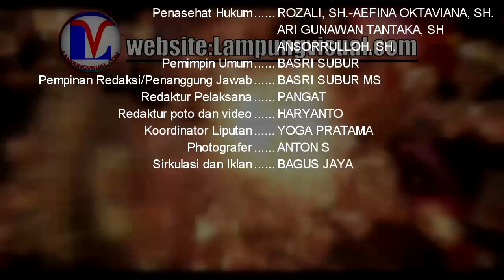Budidaya Anggur Usaha yang Menjanjikan Kadis Lingkungan Hidup Apresiasi Kurniawan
seputar youtube# lampungvisual.com#Sekilas Perbincangan Budidaya Anggur. Amrulloh Kepala Dinas Lingkungan Hidup Kabupaten Tulangbawang Barat. Siap mendukung dalam upaya pengmbangan yang digagas oleh Kurniawan warga Tiyuh Penumangan Baru. Senin (27/01/2020)